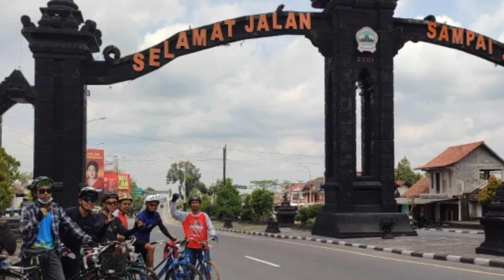SEPEDA JENKI CLASIC Th 93 BISA NGEBUT LHO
sepeda jenki yang saya pakai untuk gowes Jogja Borobudur ini enak dan nyaman di jalan aspal halus buat kebut kebutan juga bisa